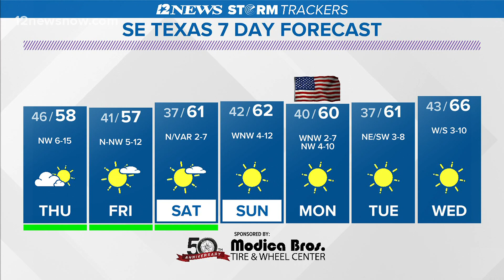Stormy weather, cold front passes over Southeast Texas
Radar shows scattered showers over Southeast Texas and a weak, developing line off to the west associated with a cold front.